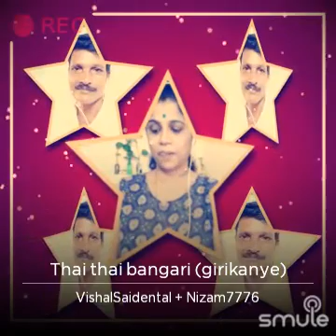ಥೈ ಥೈ ಥೈ ಥೈ ಬಂಗಾರಿ